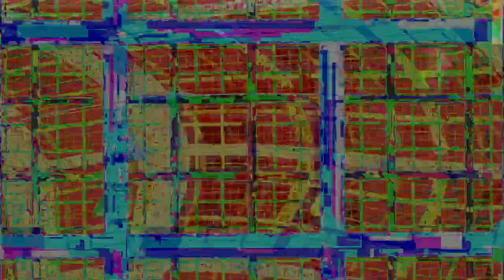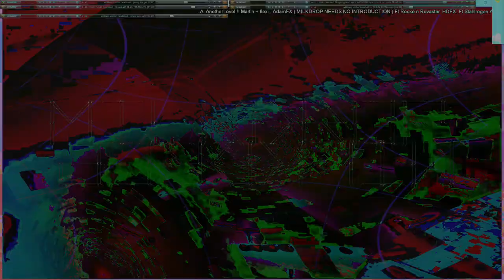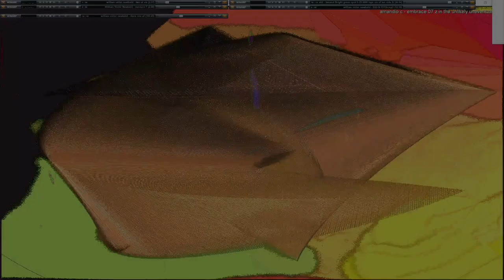Movie 24 09 28 15h01m47s series H time puppets part one